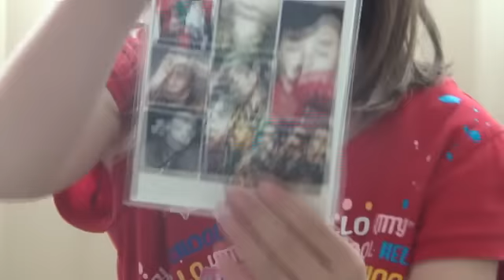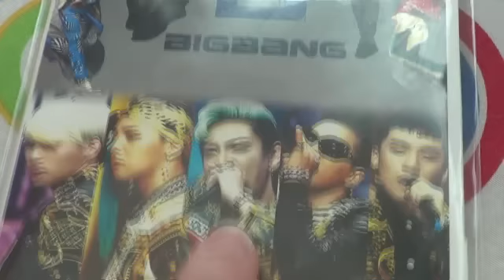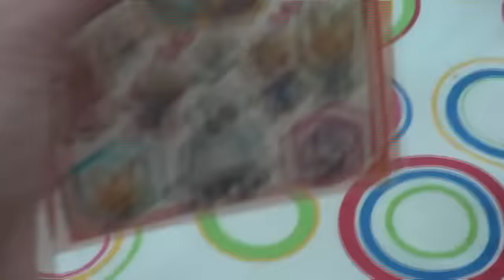Korea Giveaway Basket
Don't worry if you don't win this time - we will be holding another goodie giveaway soon!